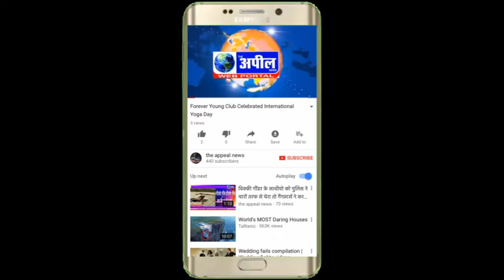Amrit Maan ने धरने की अपील की | The Appeal News Paper